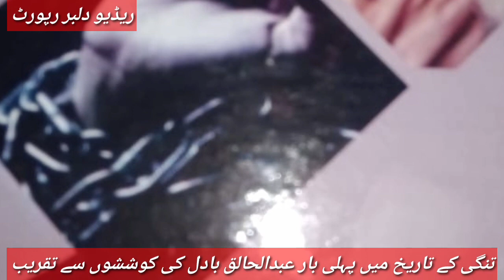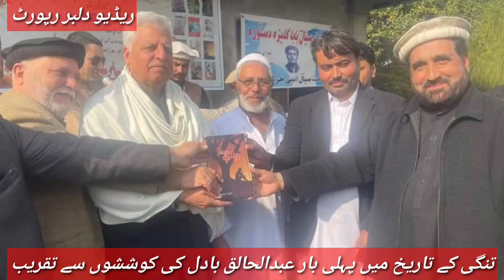پختونخواہ کے سطح پر پہلی بار تنگی میں بارہ کتابوں کی رونمائی